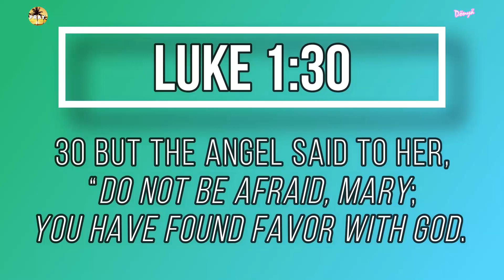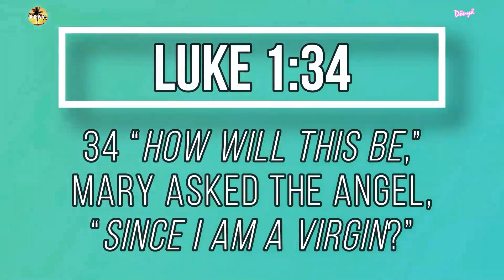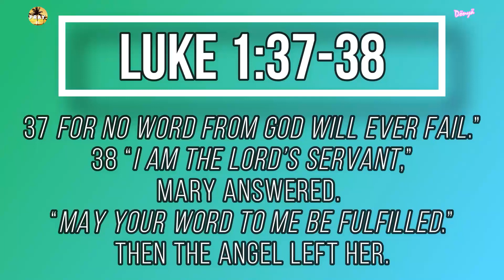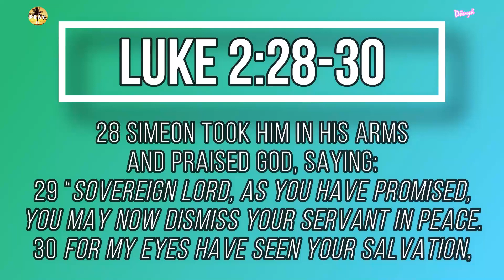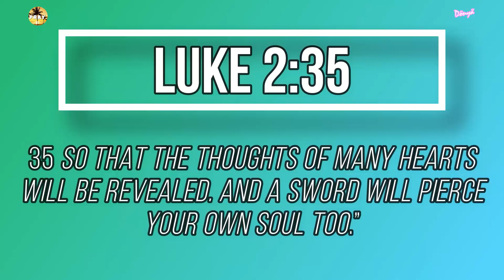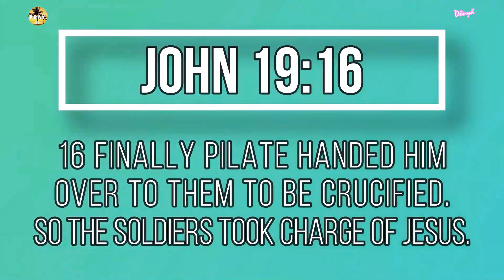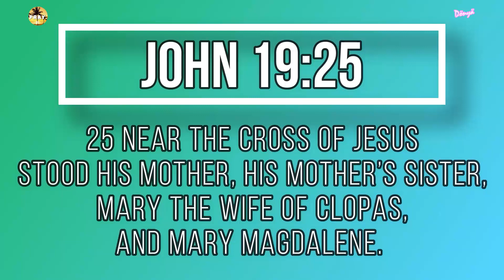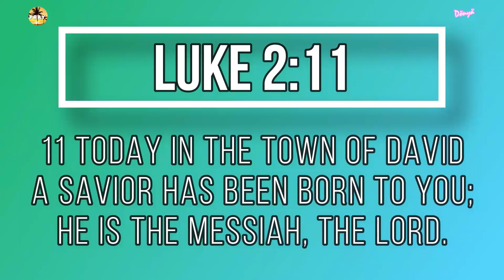MARY, THE WOMAN OF FAITH | F00D FOR THE SOUL 😇🙏